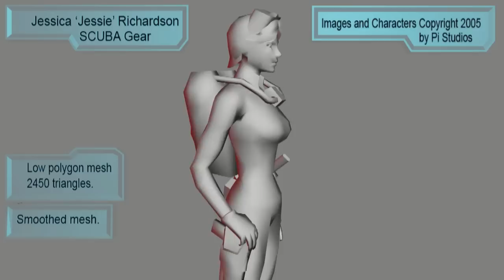3D Game Character SCUBA Diver Model Near HD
Female SCUBA diver 3D model for a game that wasn't made. Modeled, UVed, textured, and rigged by Dirk Jones.